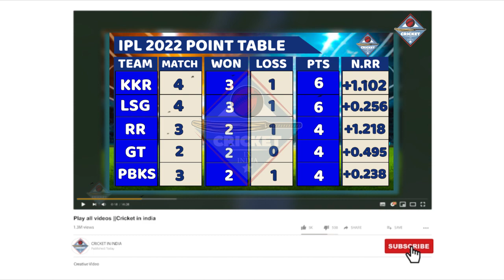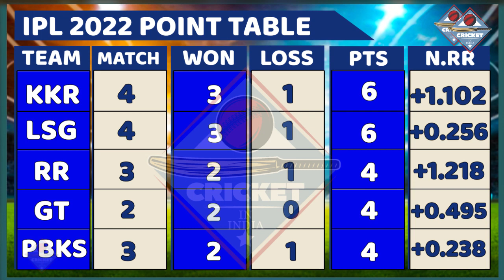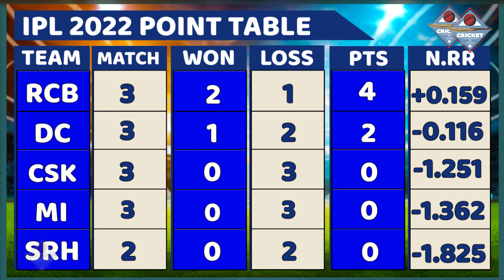IPL 2022 POINTS TABLE | LSG की जीत के बाद Points table मे आया भूचाल, DC को लगा झटका,MI CSK भी परेशान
krishnappa gowtham,sarfaraz khan,dd vs lucknow,prithvi shaw,ayush badoni,kkr vs dc dream11 prediction 2022,lkn vs dc dream11 prediction,lsg vs delhi dream11 prediction,lkn vs dc,dc vs lucknow dream11 prediction,dc vs lucknow 2022,lsg vs dc dream11 prediction,lkn vs delhi dream11 prediction,delhi versus lucknow,kl rahul last ipl match score,dr. dy patil sports academy,navi mumbai